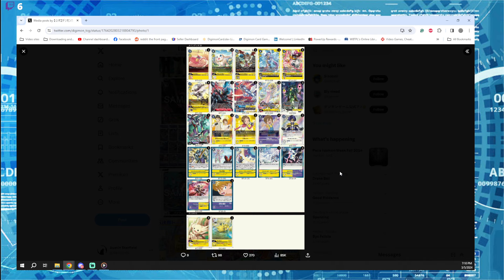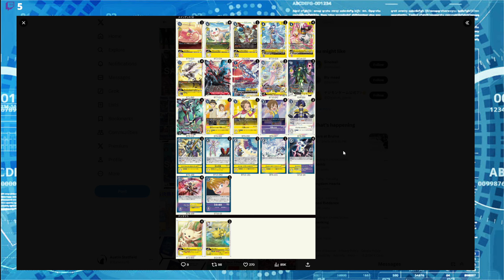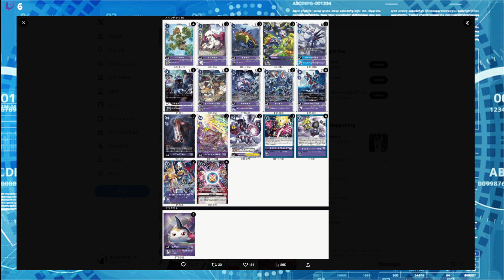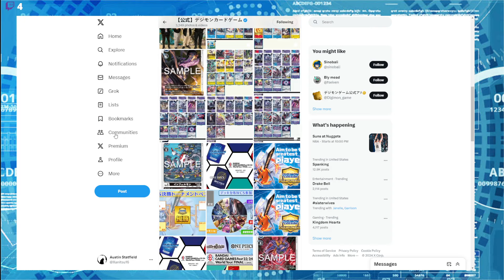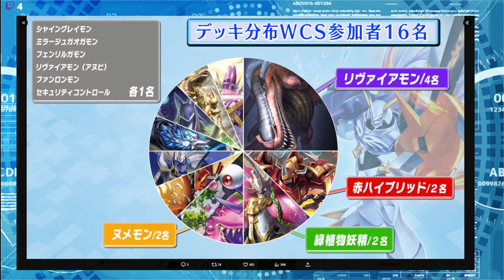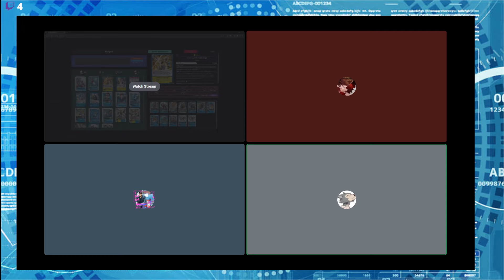Digi Talks Podcast Episode 43: The World Stage